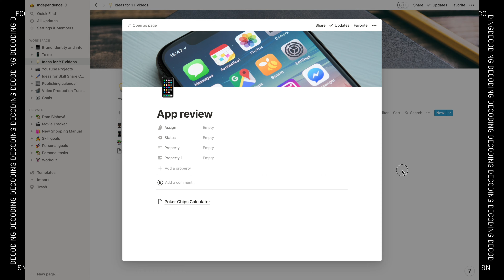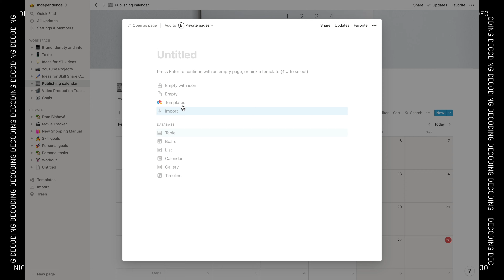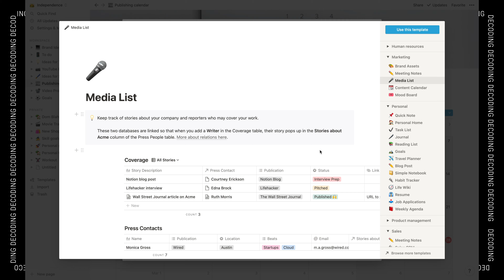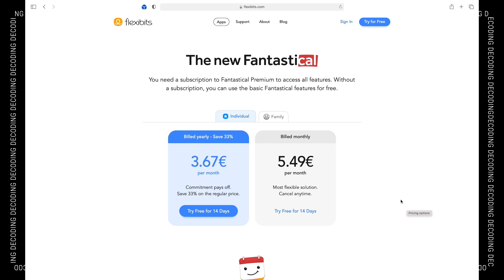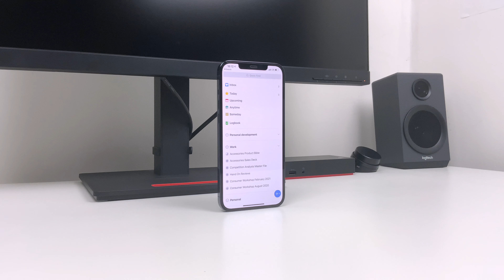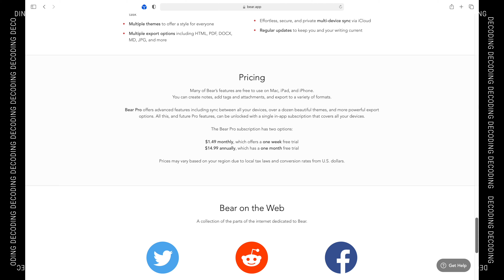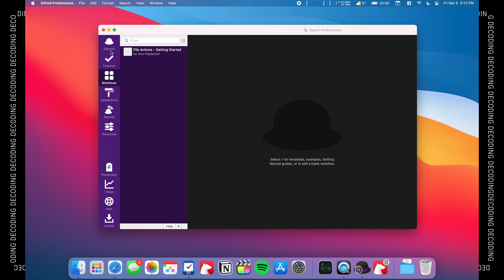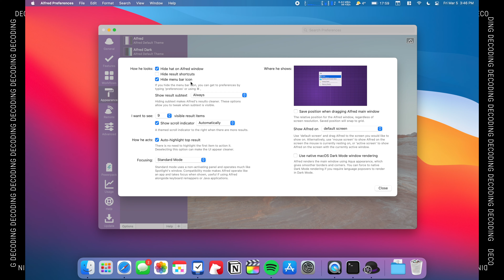Top 5 Productivity Apps for Apple M1 Mac - June 2021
In this video we will look at some of the best productivity apps optimised for new Apple  M1 Macs. We will explore 5 apps which we use daily in order to stay productive and organized.

00:00 Intro
00:35 Notion
03:10 Fantastical
05:31 Things
06:51 Bear
08:41 Alfred 4
10:31 Ending
10:43 Outro

⚡ Featured :

Legion Go

 📷 Decoding Studio Gear :

Lights, stands and other

SMALLRIG 120W COB Video Light
SMALLRIG LED Video Light RGB
SMALLRIG Super Clamp
SMALLRIG Lantern Softbox 60 cm/26 Inches
Neewer Photo Studio Metal Light Stand
NEEWER 7.2 feet / 2.2 m stainless steel light stand
NEEWER Photography Sandbag

Camera Setup

Sony α 7 IV
DJI RS 3
Tamron 28-75mm F/2.8
Tamron 17-28 mm F/2.8
GoPro HERO12 Black Creator Edition
Sennheiser Professional MKE 400
SMALLRIG RS2 RSC2 RS3 RS3 Pro Dual Handgrip
SMALLRIG A7R V / 7 IV Cage / A7S III Cage with Top Handle
HangTon HDMI 4K 60p 8K Cable
Feelworld LUT6 6 Inch 2600nits HDR 3D LUT Touchscreen

Audio and others

Blue Microphones Yeticaster Pro
Aokeo Microphone Insulation
RODE NTG2 SHORT SHOTGUN MICROPHONE
Ugreen Microphone Cable
Elgato Wave XLR Audio Mixer and Preamp for XLR Micro
Sony MDR-7506 Closed Studio Headphones
Seagate Expansion Portable External Hard Drive 16 TB